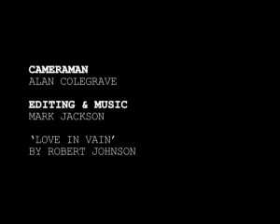Speed Date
Comedy short about Speed Dating. Finalist in the Future Shorts Faster Film competition. Screened at the Brighton Film Festival and on Sky TV